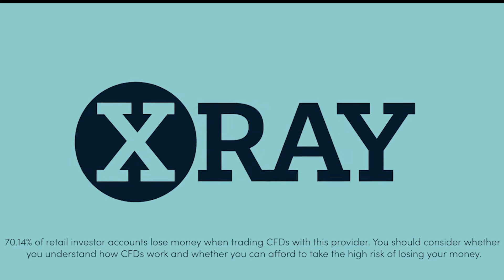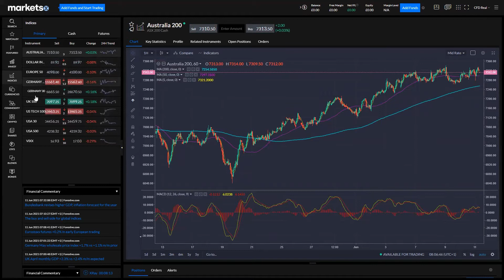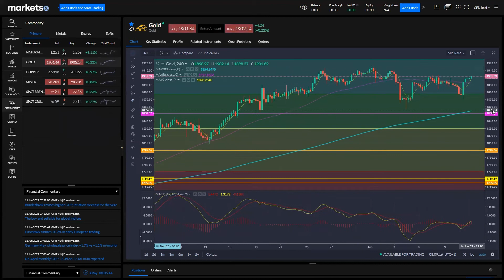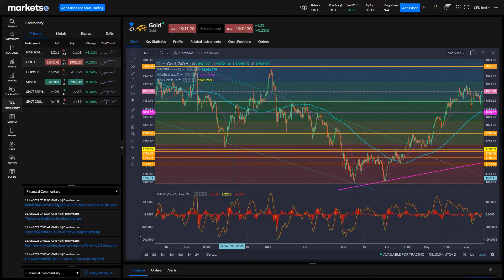EU Markets Open 11/06 - EUR/USD, ECB Meeting, UK 100, USA 500, Gold